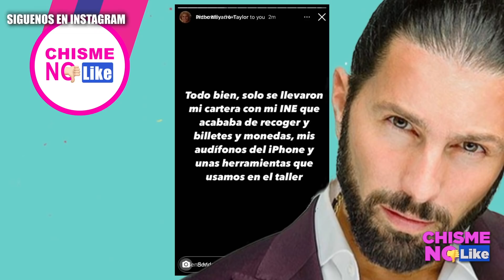DR. DEL VILLAR SOSPECHA QUE PONCHO DE NIGRIS DESAPARECIÓ A TRAVESTI. EXCLUSIVA! CNL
El polémico Dr. Del Villar, declara que De Nigris es impulsivo y que no usa el cerebro, por lo que si cree que detras de la desaparición del travesti que dijo que tuvo una noche esté De Nigris.